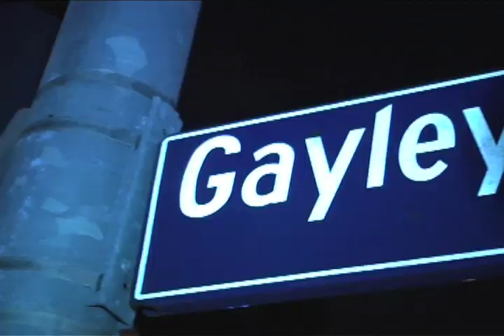The Last UCLA Undie Run - Spring Quarter 2009...RIP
Over 20,000 students. We say over half of them girls. Four cameras there getting all the action. And one dime of a host. Yeah the UCLA Undie Run 2009 was cracking!